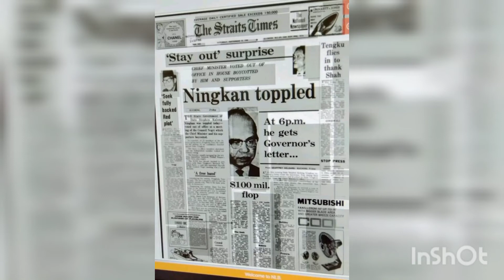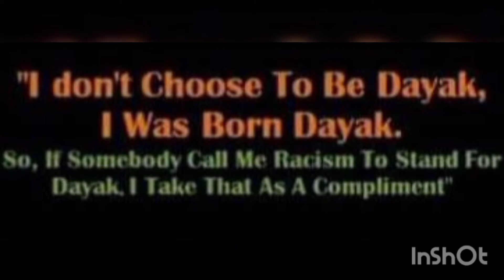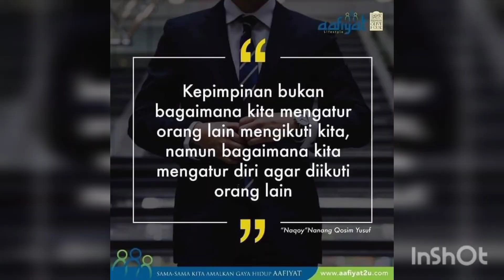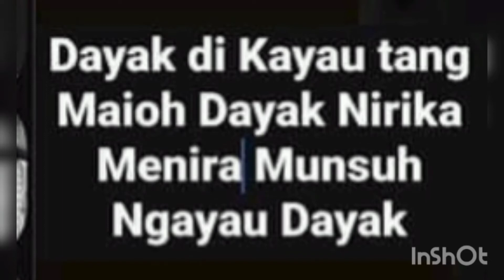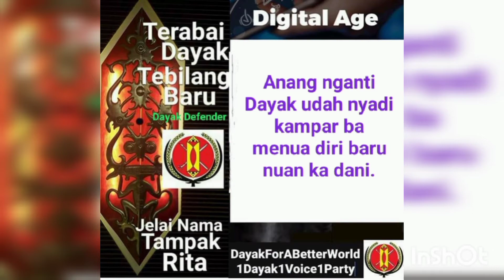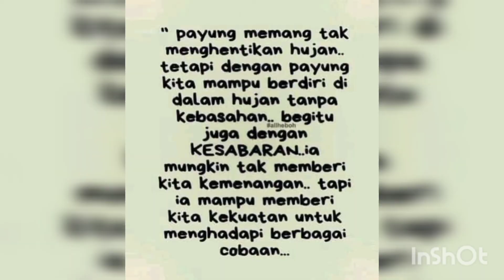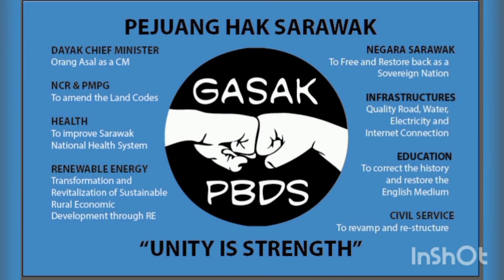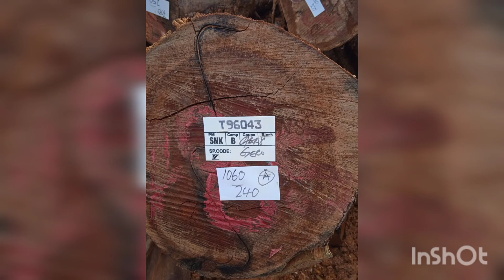Peransang Dayak Baru.Dayak badu agi nyadi selap kaki.